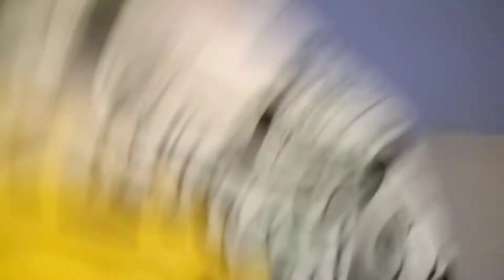Going to the movies be like...